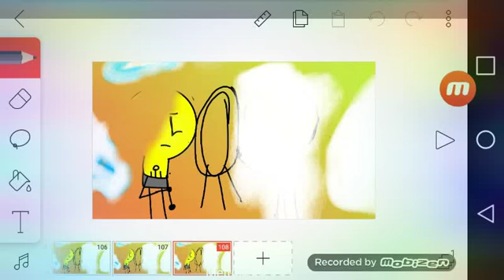Don't talk meme inaniment inasnatiy gift.